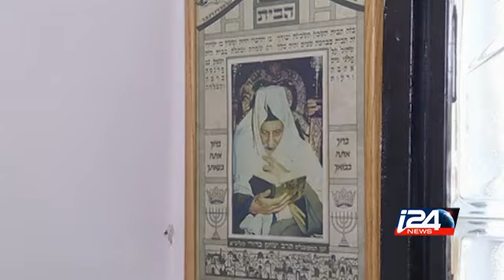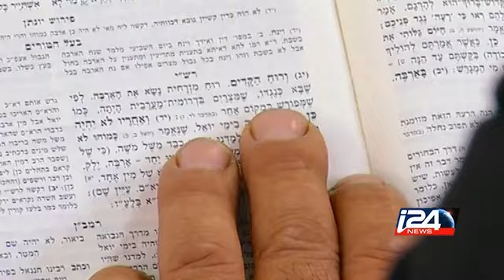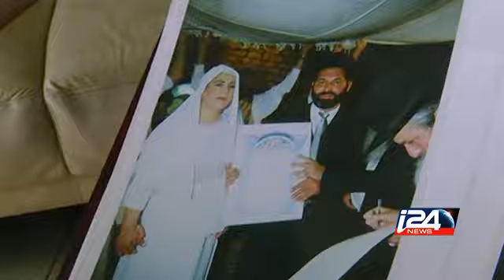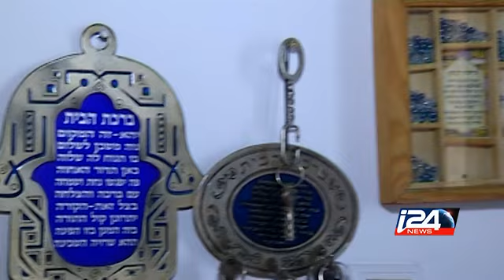REPORTAGE | MOI, RABBIN, EX-MILICIEN DU HEZBOLLAH - 23/03/2015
Il s’appelait Ibrahim, était libanais, musulman, membre du Hezbollah. Il est devenu Abraham, juif, rabbin et israélien. Une rencontre exceptionnelle avec un homme dont la vie dépasse la fiction. Un reportage d'Ilon Miles.